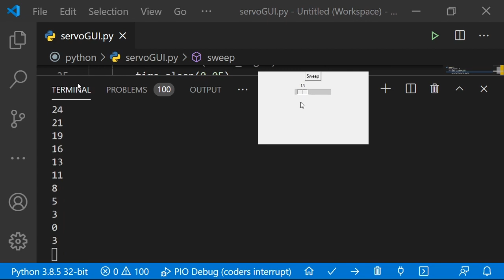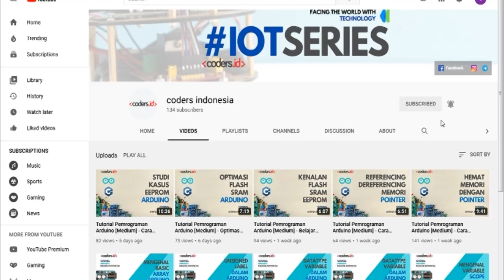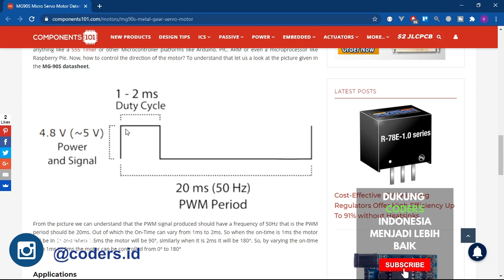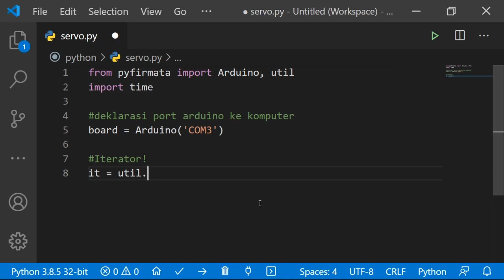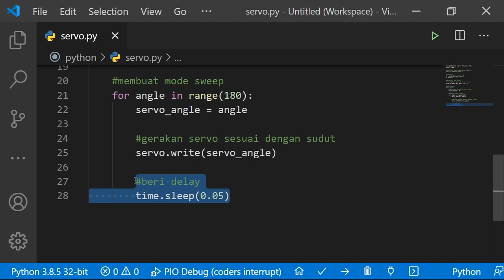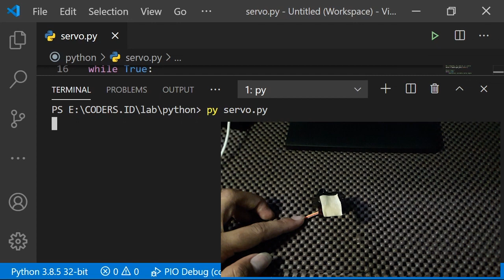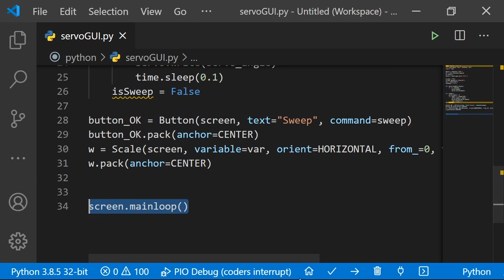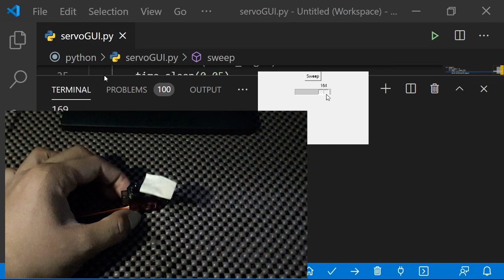Tutorial Pemrograman Arduino [Medium] - Tutorial Servo Motor Arduino Dengan Python dan Firmata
Bagaimana cara menghubungkan servo motor arduino dengan python? Tutorial projek Arduino ini menjelaskan tentang bagaimana cara menghubungkan Servo motor dengan arduino, dan juga dengan python. Mengontrol Servo arduino dengna python jauh lebih asik. Karena utilitas python yg begitu banyak. Di video ini juga dijelaskan bagaiamana membuat UI sederhana dengan python. Jangan di skip biar gada salah paham yaa.

Content List:
0:00 | Review
0:10 | Jingle CODERS.ID
0:22 | Support
1:03 | Opening Coders.id
2:00 | PWM pada Servo
2:57 | Schematic Servo
4:15 | Servo dengan python
6:58 | Arduino dengan servo
8:44 | Kontrol Servo Dengan Python GUI